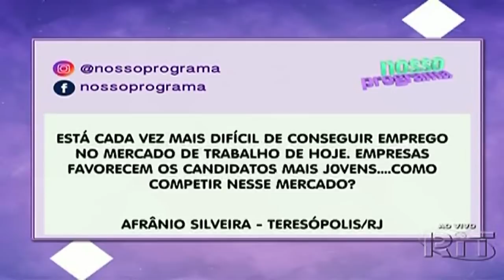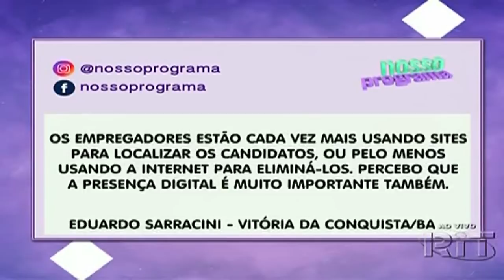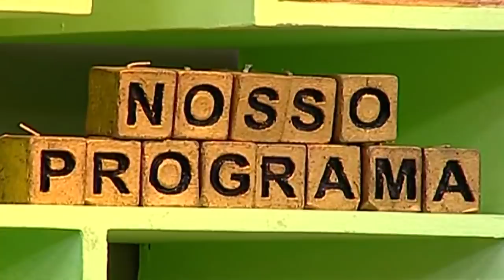COMEÇAR UMA CARREIRA DEPOIS DOS 50 ANOS By Silvia Osso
SILVIA OSSO é :
Palestrante em eventos nacionais e internacionais .E faz parte da equipe de professores da especialização da FAAP e de palestrantes da Palestrarte, da Academia do Palestrante e DTcom (empresa de treinamento empresarial à distância) .